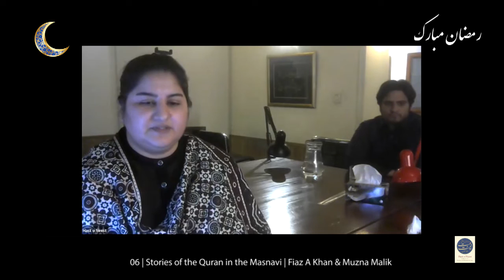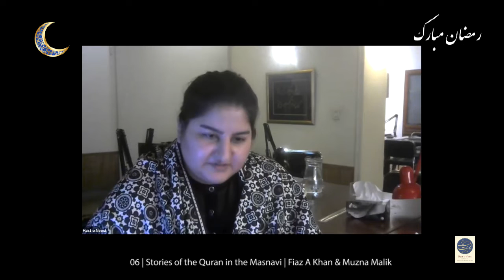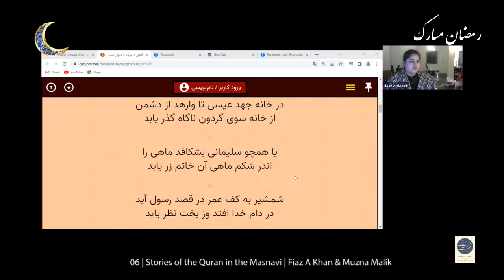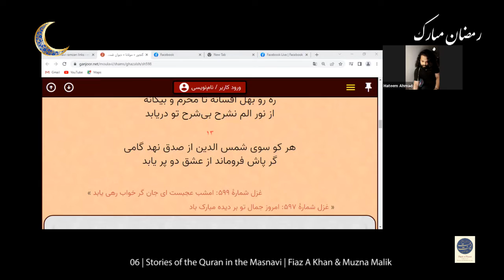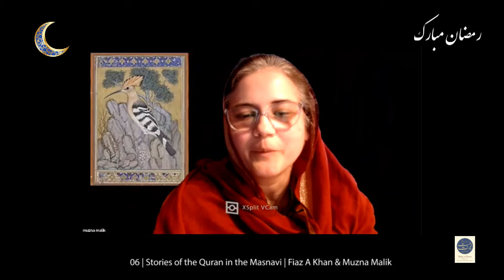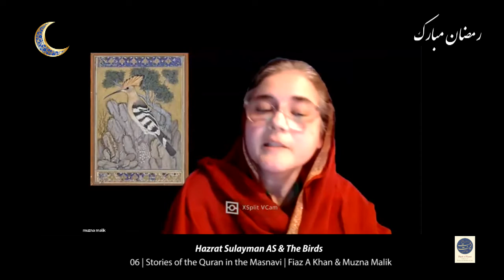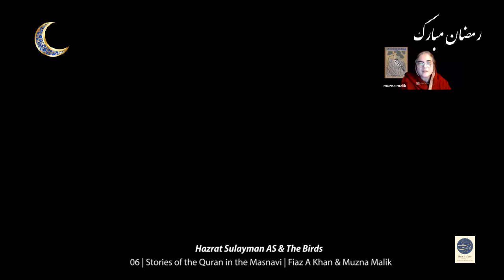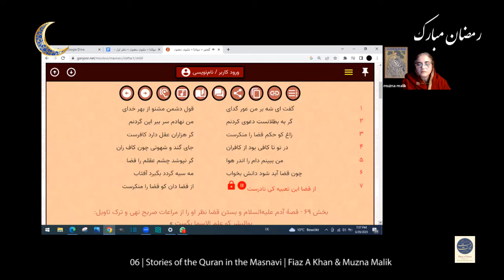06 | قصص القرآن | Stories of the Quran in the Masnavi | Musa & Sulayman AS | Fiaz Khan/Muzna Malik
06 | قصص القرآن | Stories of the Quran in the Masnavi | Musa & Sulayman AS | Fiaz Khan/Muzna Malik (English/Urdu/Farsi)

Afira Khan & Hateem Ahmed read & translate a ghazal from the Masnavi Ma'anvi Maulana Rumi

Hosted by Afira Khan

The sixth session of the Ramzan ul Mubarak Series of Talks, 2023.
The first of a series of three on the topic 'Stories of the Qur'an in the Masnavi'

Fiaz A Khan is a bureaucrat by profession, and a student of Farsi at Hast o Neest.  Muzna Malik is an artist, and a student of Farsi & Nastaliq at Hast o Neest.

Hast o Neest Institute of Traditional Studies & Arts 2023